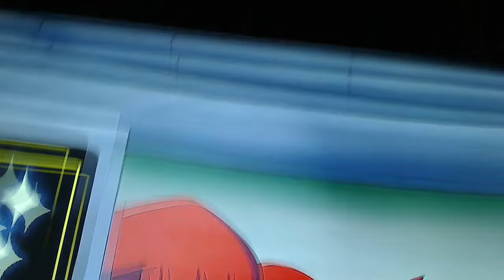RockStar DevinFoxy Reacts to Knuckle's Night